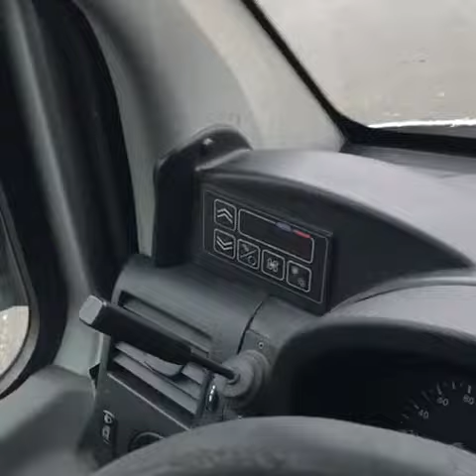MB Sprinter 515 CDI BV-RT-78